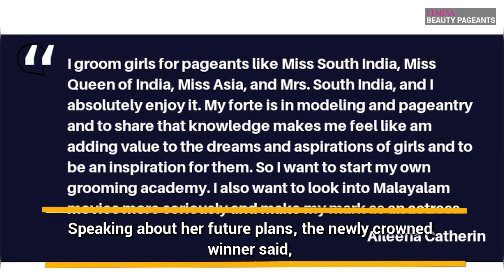Aileena Catherin: I want to make a mark as an actress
At the grand finale of a prestigious pageant, Yamaha Fascino Miss Diva 2015 finalist, Aileena Catherin from India was crowned the second runner up. Estefania Chavez Garcia from Mexico was crowned the main winner. The winners were crowned by Bollywood actress Isha Talwar.